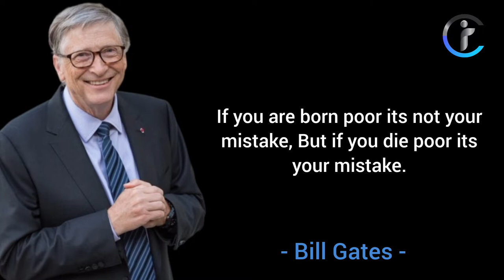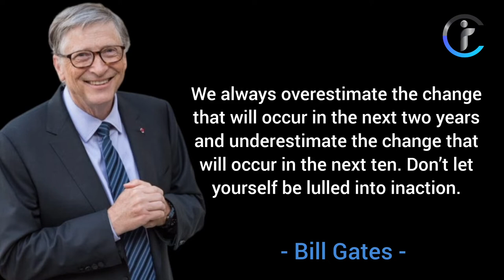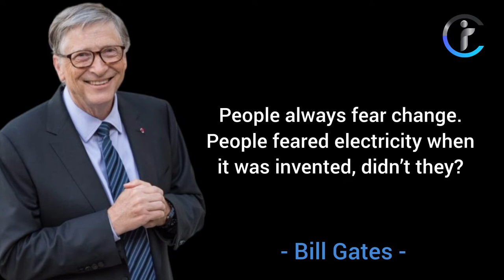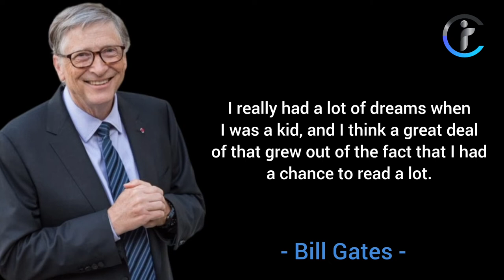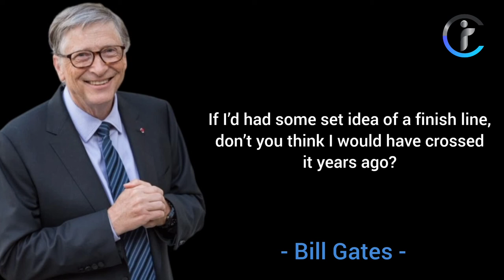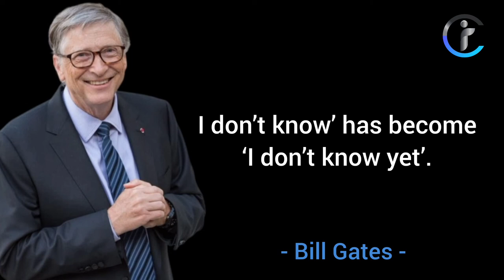Flipping burgers is. . . || Bill Gates || Motivation Quotes